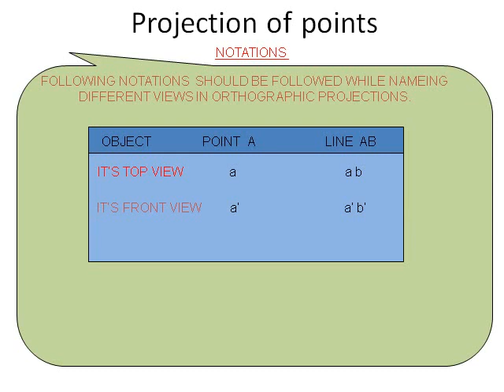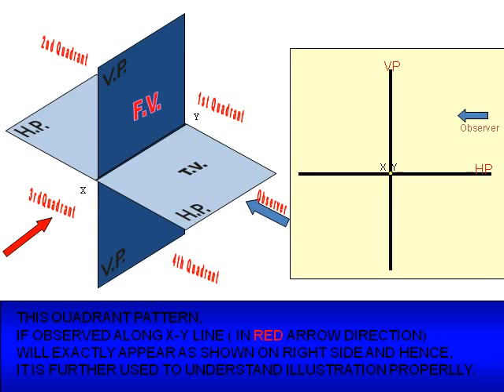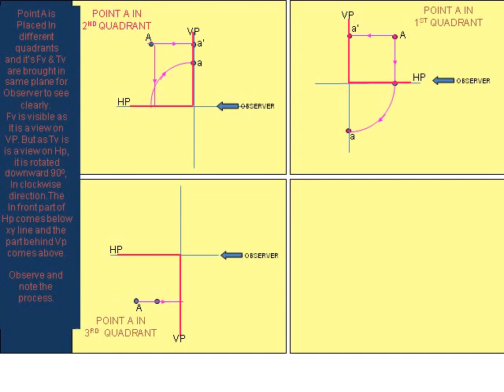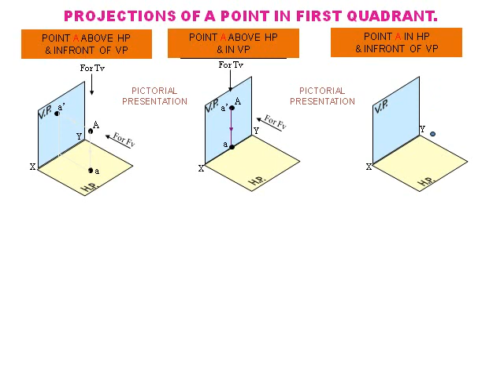Projection of points(Basic)